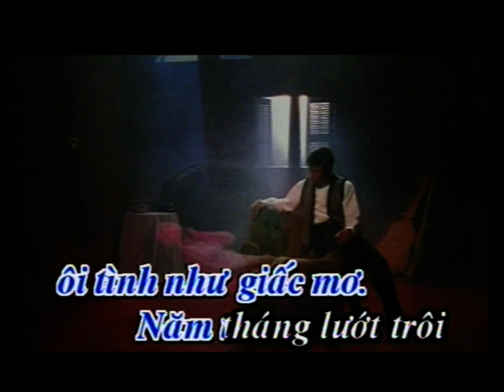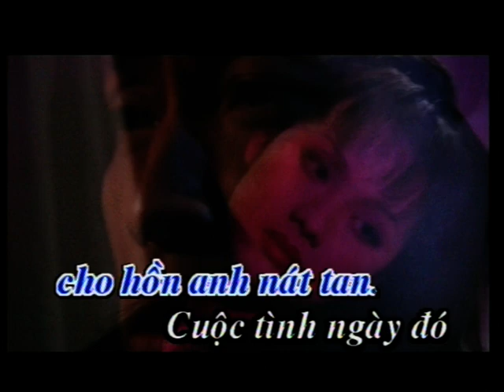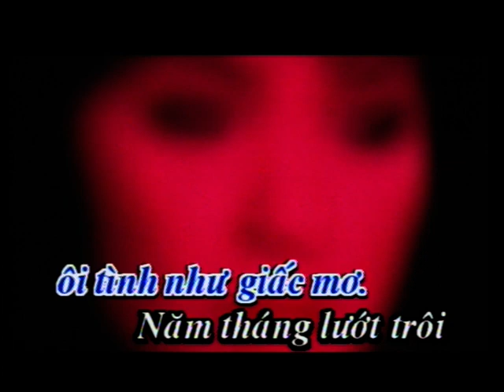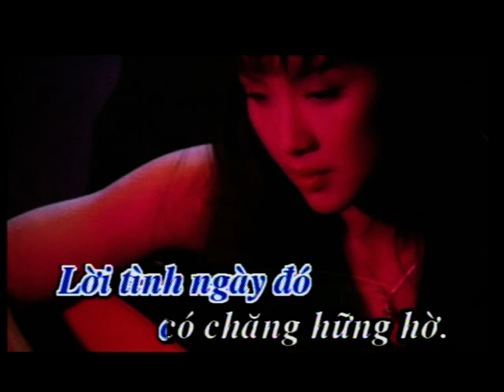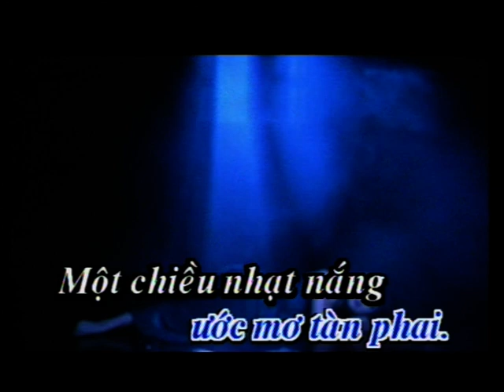Tình đã vụt bay - Tuấn Ngọc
Vũ Tuấn Đức